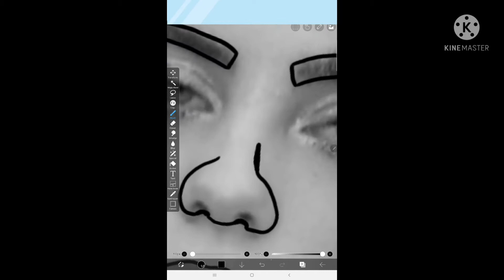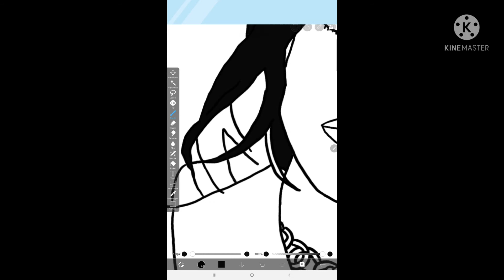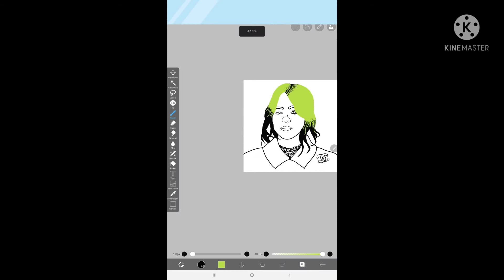Drawing celebs as cartoon characters pt3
Hello today i am drawing celebs as cartoon characters pt3. this time i did Billie Eilish! hope you enjoy!